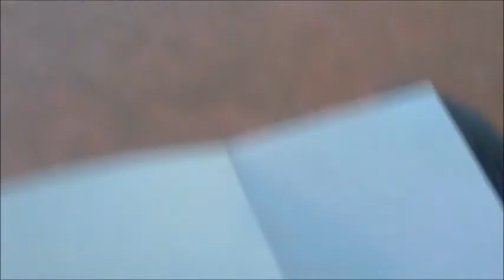Bikin Sketsa Harian | Daily Sketching | Jl. Jendral Sudirman, Jakarta | Bagian 1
Bikin Sketsa Harian | Daily Sketching Jl. Jendral Sudirman, Jakarta. 26 Januari 2014.